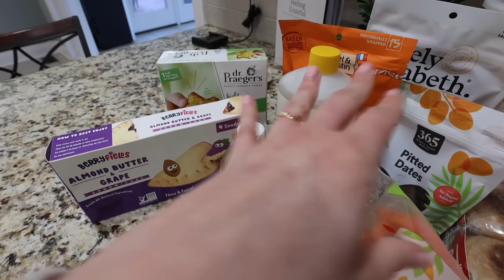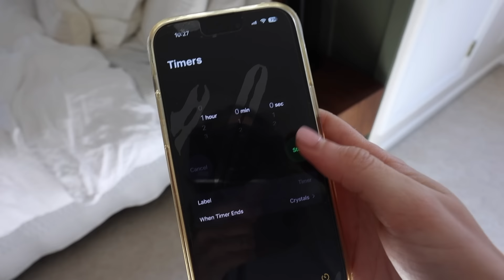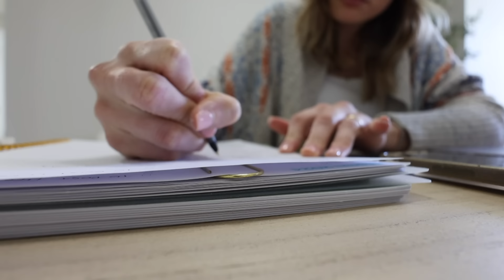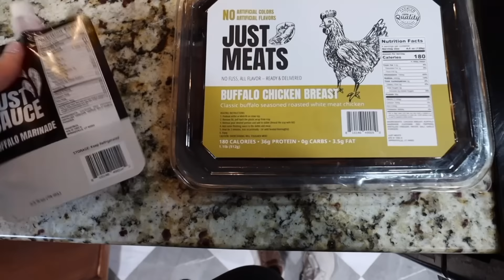6AM PRODUCTIVE DAY | Whole Foods haul, healthy Twix recipe, rearranging my office, & new home decor!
Productive 6AM DAY IN MY LIFE *monday edition* | knocking off my to-do list in todays vlog including new home decor purchases, tidying up, baking, rearranging my office, a grocery haul, & ending with a cozy family night 🌙

00:00 todays to-do list
02:53 this helps my peace
03:24 Whole Foods grocery haul
04:57 baking some healthy goodies
06:11 tidying up the home
06:51 more baking..
07:54 new home purchases
09:17 taste test!
09:58 guest room update
10:50 rearranging my office!
12:32 mom guilt.
14:28 cozy dinner
15:18 goodnight friends 👋🏼